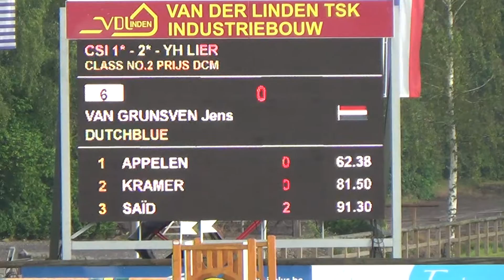Arco Lier Int 17/06/2016 2 de plaats 135